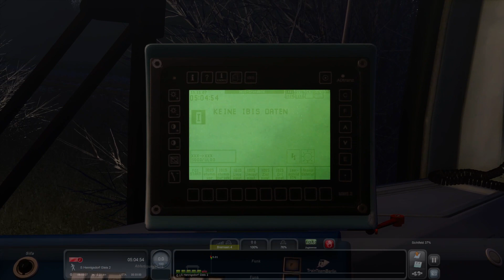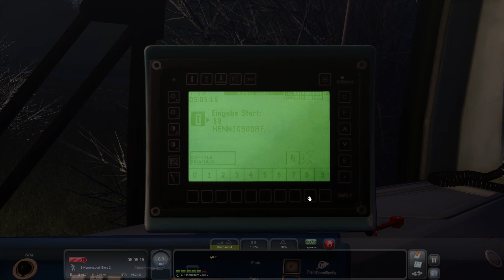[TSC] (Themenwoche Berlin) Morgenstund hat Gold im Mund (S25 Berlin)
Natürlich darf der Simualtor nicht fehlen!

Mitten durch Berlin - die Führung der S25. Wir fahren sie von Henningsdorf nach Teltow Stadt, das mit den Rollbändern der TTB Baureihe 481.

Der erste Teil geht von Henningsdorf bis Eichborndamm.

Viel Spaß! :-)